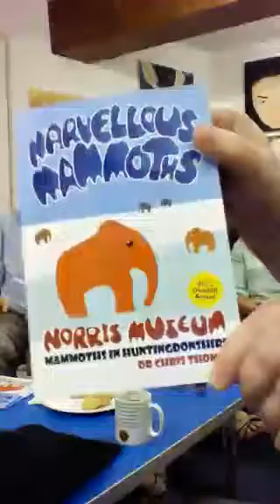HBN at the Museum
During the Autumn break Huntingdonshire Business Network (HBN) held an informal meeting at the Norris museum in St Ives. Prompted by Chris Thomas (our host) we did an impromptu Periscope broadcast. Thanks to Chris, Nick, Luana and Richard for their contribution